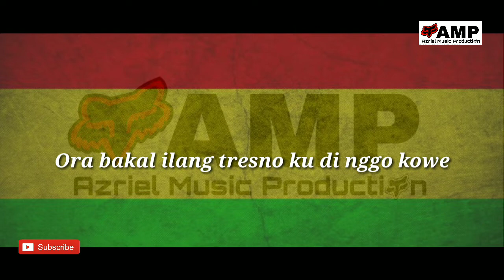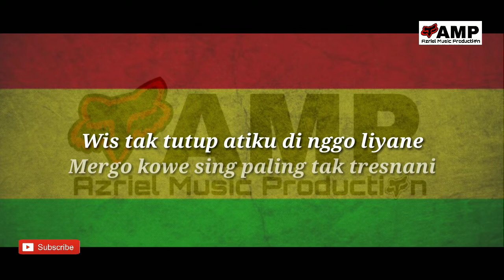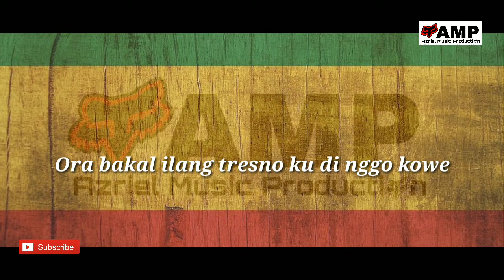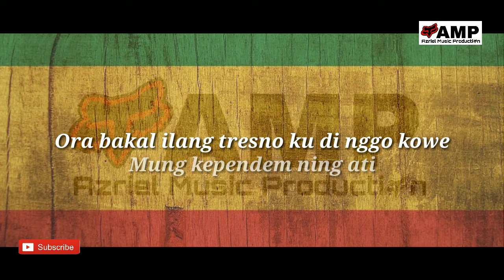KEPENDEM TRESNO cipt. AGUNG PRADANTA COVER KARAOKE FULL LIRIK LAGU VERSI REGGAE SKA KORG PA600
Assalamualaikum wr.wb

Apa kabar rekk.. Selamat malam kali ini saya cover instrumen lagi buat karaoke an.

Cover karaoke + full lirik lagu

Cipt.                  : AGUNG PRADANTA
Arr/instrumen : KEZIA AZRIEL CASTALITO (AMP)

Buat yang suka karaoke an kali ini versi reggae ala ala, Silahkan dicover untuk vocalnya yaa kawan-kawan.

Cobo rungokno nyanyian iki
Nyeritake tresno
Sing kependem ono ning dodo
Kudu kepiye aku mesti piye
Yen pancen dalane urip ku iki
Kudu koyo ngene
Nyeritakne tresno
Kudu koyo ngene
Senajan kowe wis karo liyane
Nanging tresno ku ro kowe
Ora biso tak lalekne
Ora bakal ilang tresno ku di nggo kowe
Wis tak tutup atiku di nggo liyane
Mergo kowe sing paling tak tresnani
Senajan tresno iki
Mung kependem ning ati

Wassalamualaikum wr.wb

Admin       : Kezia Azriel Castalito
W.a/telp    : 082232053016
Fb.             : Azriel